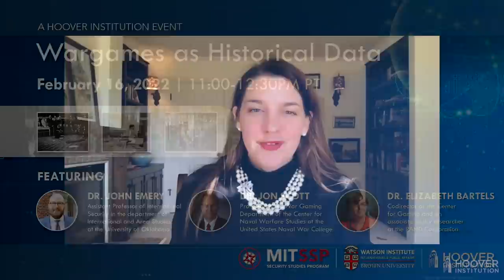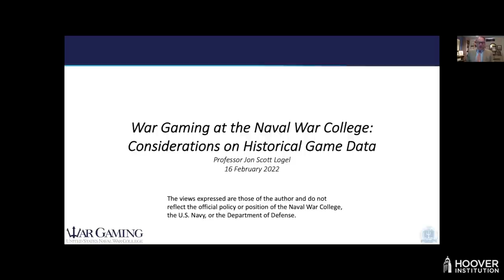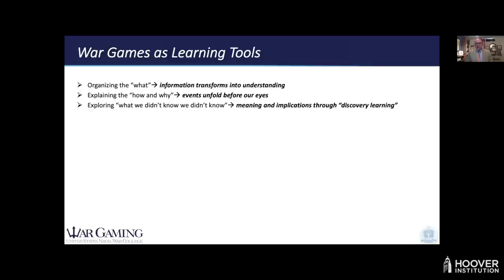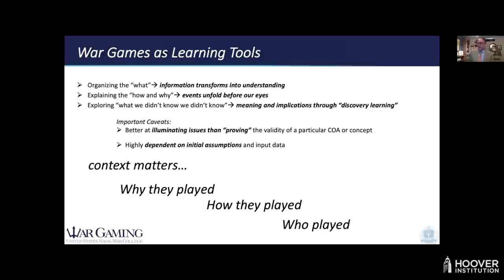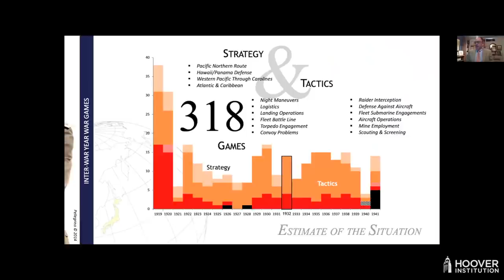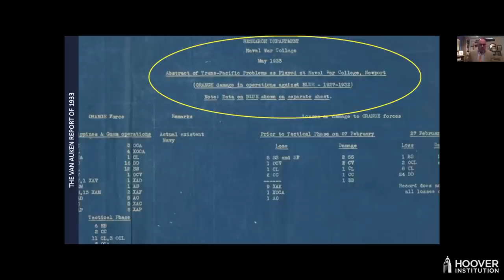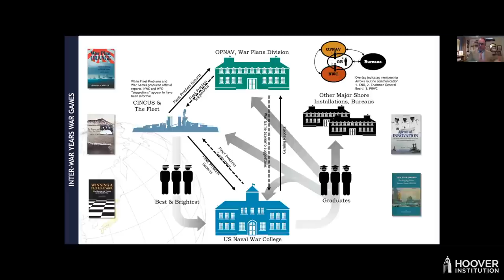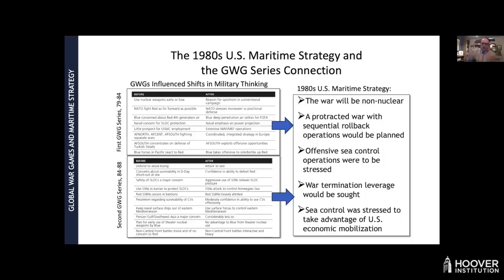Wargames as Historical Data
The Hoover Institution hosts Wargaming: Its History, Application, and Future Use on February 16, February 23, and March 16, 2022.

The February 16 session focuses on Wargames as Historical Data: A look at historical wargaming and the value and limitations of wargames in the archives.